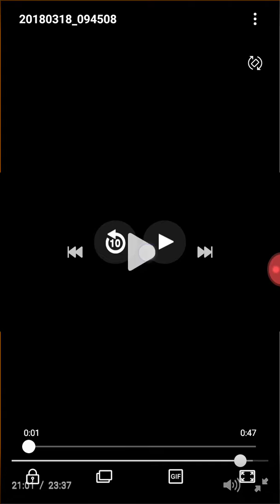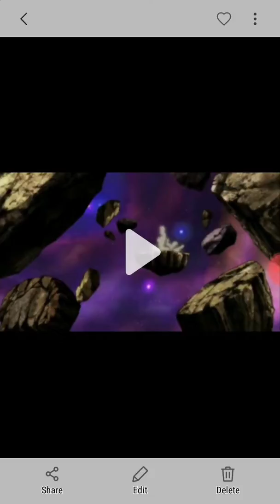Dragon Ball super episode 130 review and thoughts Frieza & seventeen are still alive